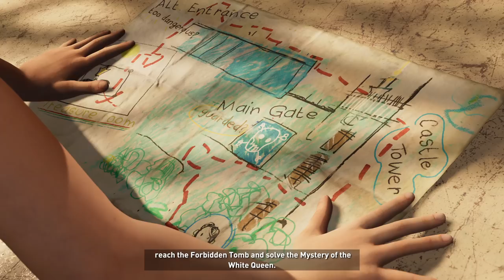Shadow of the Tomb Raider 100% Walkthrough (All DLCs and Collectibles)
Shadow of the Tomb Raider 100% completion includes all the collectibles and trophies/achievements in easy to follow guide to earn the platinum trophy/100% completion. Read the important information below👇

Estimated trophy difficulty: 5/10
Approximate amount of time to platinum: 30h
Number of missable trophies: All Combat Trophies
Does difficulty affect trophies?: Yes, you must beat it on Deadly Obsession
Minimum Playthroughs: 1 (but recommended 2)
Free-Roam: Yes

✅ Step 1: Easy Difficulty Playthrough (Smart and Resourceful Difficulty) & Combat Trophies (All Missable)
✅ Step 2: 100% Completion (Collectibles, Challenges, Side Quests, Tombs) and DLCs

🧭 Timestamps: (Collectibles Timestamps in the pinned comment)
0:00:00 - Intro
0:01:36 - Cozumel
0:59:02 - Peruvian Jungle
2:24:51 - Croft Manor
2:45:25 - Peruvian Jungle Continue
3:13:29 - Kuwaq Yaku
5:42:56 - The Hidden City
8:36:45 - Peruvian Jungle - Second Visit
8:39:02 - Cozumel - Second Visit
8:43:01 - The Hidden City
9:36:48 - Cenote